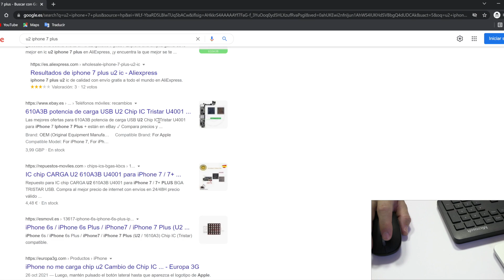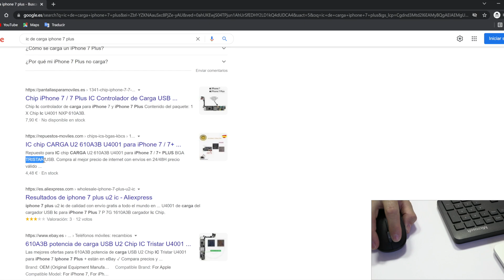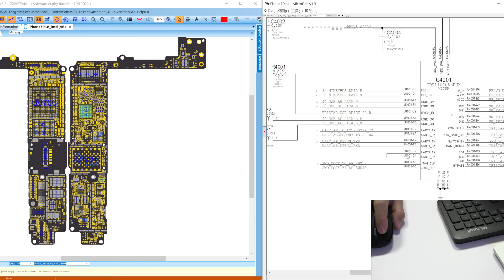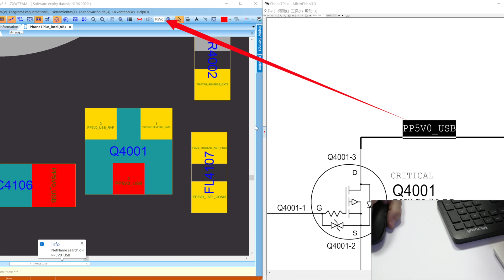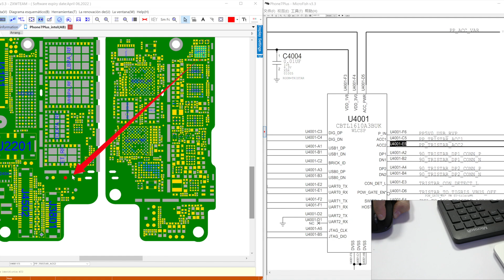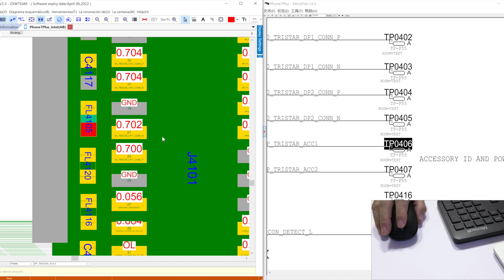Diagnosticar IC de carga (U2) iPhone 7 Plus - Diagrama Electrónico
Como diagnosticar problemas de carga en los iPhone. Hoy vamos a ver un iPhone 7 Plus y vamos a entender todo el proceso para descartar un U2. Solo tenemos que saber los puntos de test que llegan directamente debajo del IC de carga.

Abajo te dejo algunos señales para saber si tienes problemas con el U2:
 -al encender el móvil, vamos a tener un consumo. Este consumo te va comer la batería muy rápido.
 -el teléfono enciende y se reinicia en el logo
 -el dispositivo no conecta con el ordenador.
 -el iPhone no carga.

✅ IC de carga (U2) para iPhone